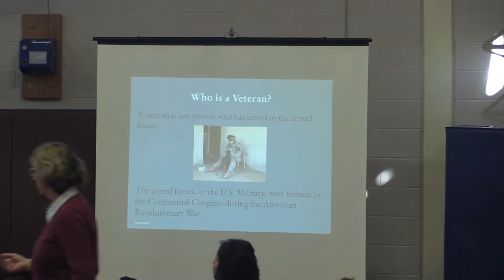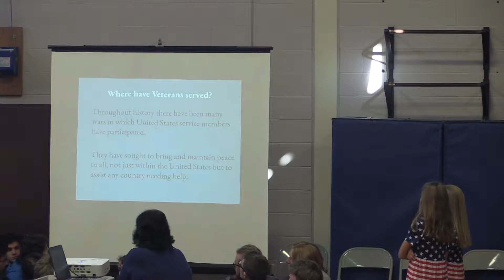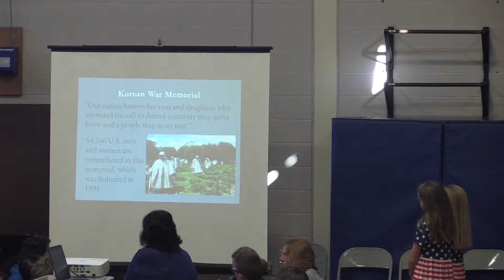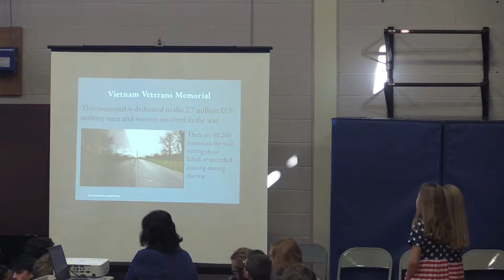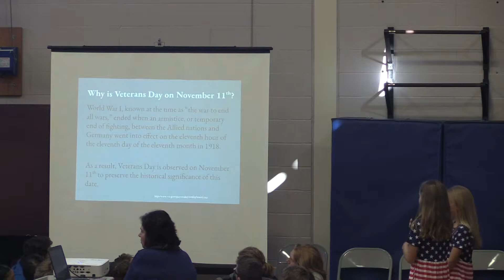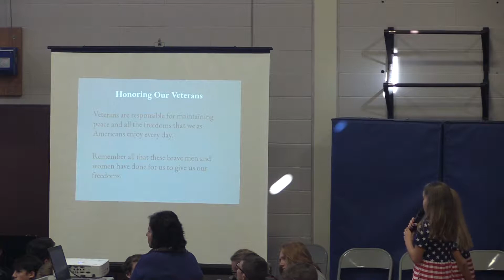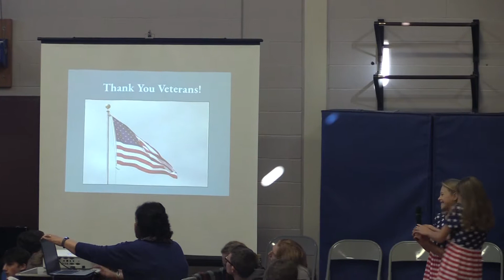2019 Thomson School Veterans Day